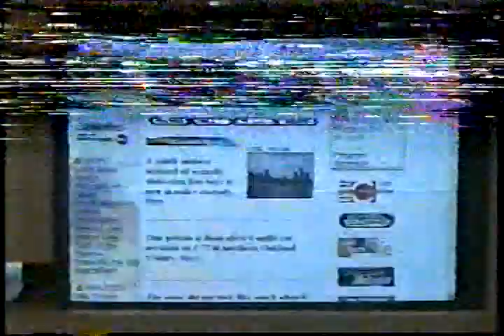MI Lottery Mid Day Drawing - March 20, 2000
Found briefly at the beginning of a tape - I'm glad I didn't tape over this part! This is a mid-day Michigan Lottery drawing hosted by Darryl Wood from March 20, 2000.

If there's one piece of (presumably) library music I'd love to get a copy of, it's that old Michigan Lottery theme. There's a reason they used that theme for decades and it's a banger. Have a good day, everyone!